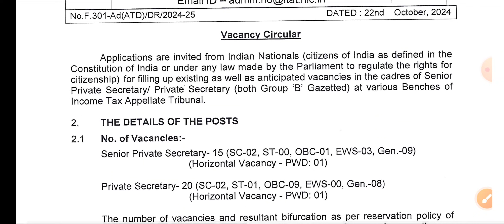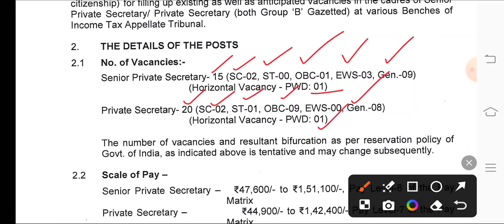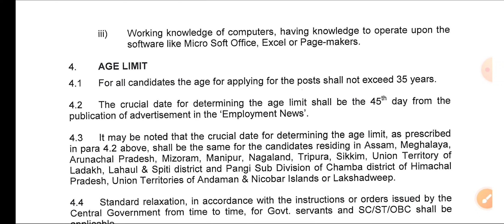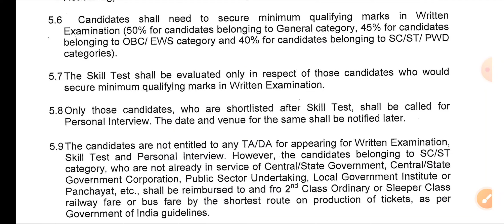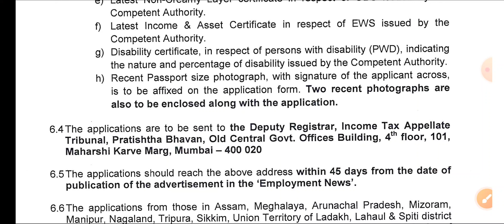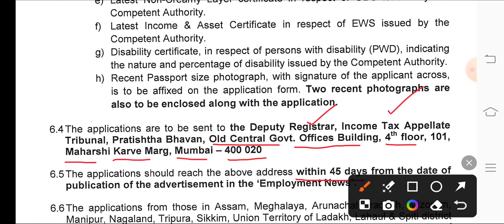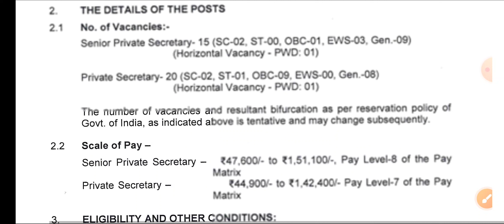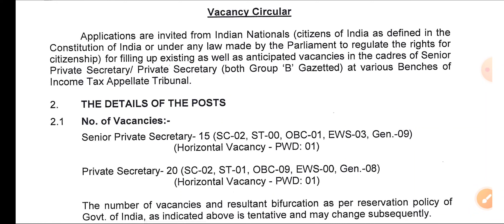డిగ్రీ అర్హతతో సెంట్రల్ గవర్నమెంట్ జాబ్స్ | Income Tax Officer jobs | Latest jobs | rk career point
Group4_ Telangana2024

Telangana police constable notification 2024, TSPSC Tslprb 2024, Telangana group 4 notification 2024, Telangana group 3 jobs, telangana government schems,